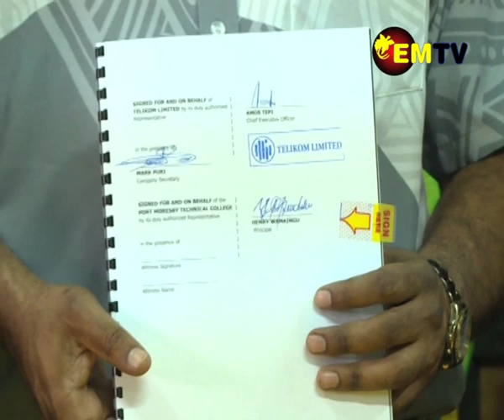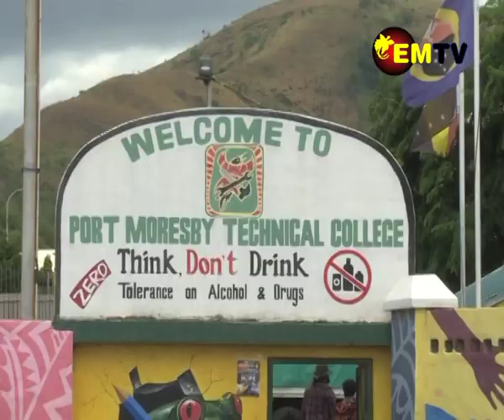TELIKOM POMTECH MOU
A Memorandum of Understanding was signed between Telikom Limited and Port Moresby Technical College forging a partnership where Telikom staff will attend the college for further educational training, while the school will also benefit from Telikom Limited’s services.